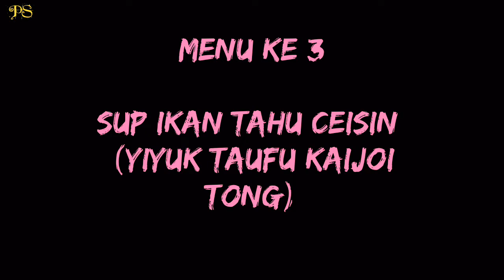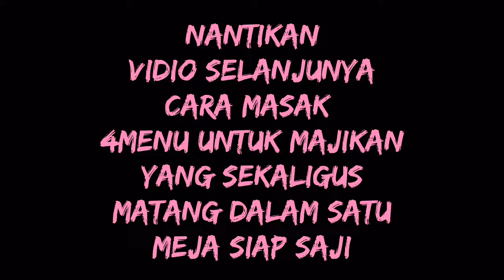DIJAMIN LUDESS MASAKIN AJA 4 MENU INI BUAT MAJIKANMU // STYLE DI HONGKONG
Assalamualaikum kk
Vidio x in saya cuma ksi 4 resep masakan simple buat majikan.. Vidio ini cuma bahan dan bumbu  dan setelah matang jadinya
Nah saya gak lanjut vidio tutorial masaknya nnt saya sendirikan atau pisahkan vidio
Krn alasan saya biar mudah dipahami
Semoga bermanfaat bagi pemula dihongkong atau manapun yg tinggal atau krj diorang china..